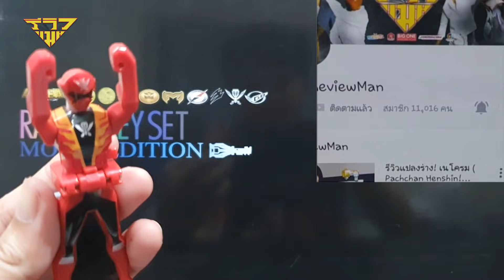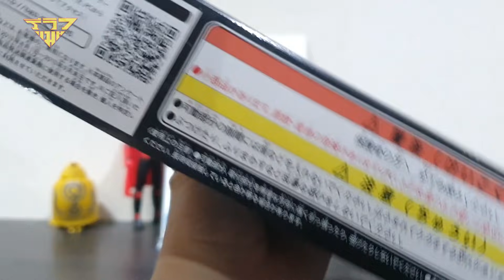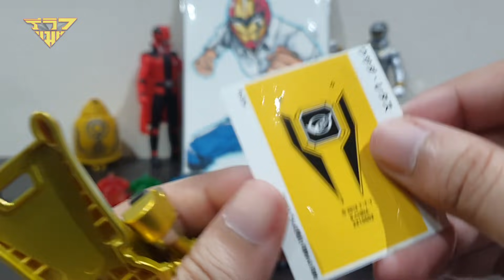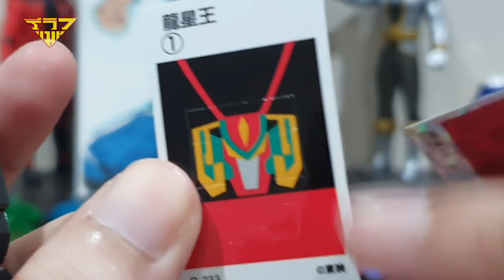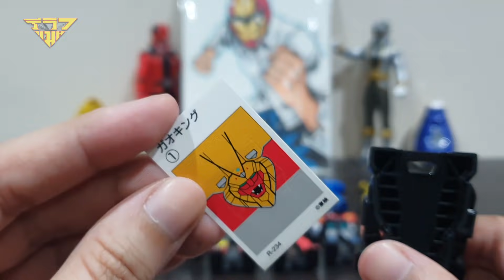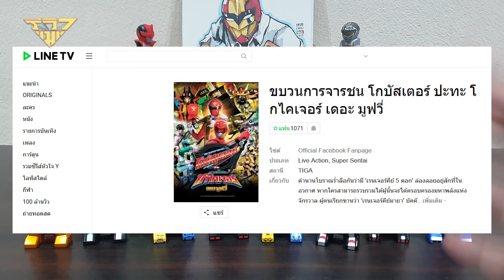รีวิว โกไคเจอร์เรนเจอร์คีย์ แบบพิเศษ Gokaiger Ranger Key Set Movie Edition [ รีวิวแมน Review-man ]